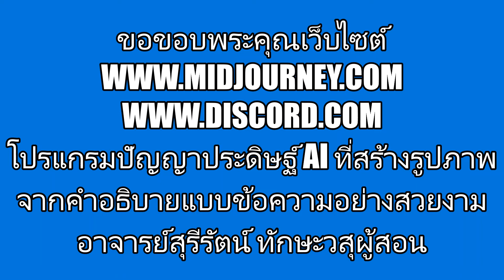รวมภาพสวยๆจาก Midjourney 1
ผลงานการเรียนออนไลน์รุ่น180 จากวิทยาลัยสารพัดช่างเชียงใหม่ ภาพจากโปรแกรม Midjourney  สอนโดยครูเล็ก